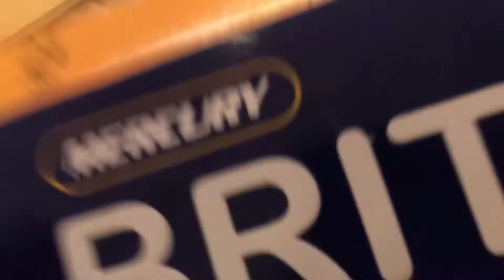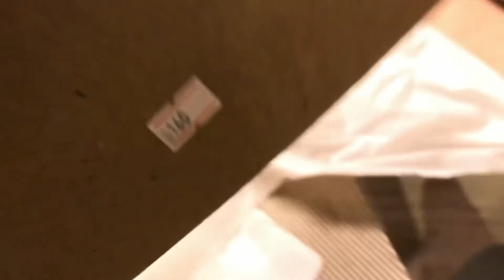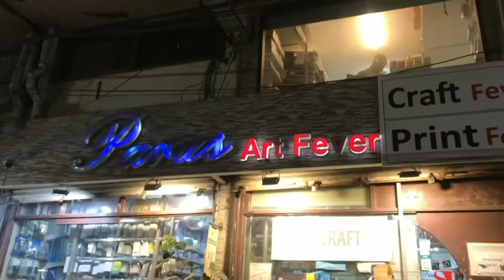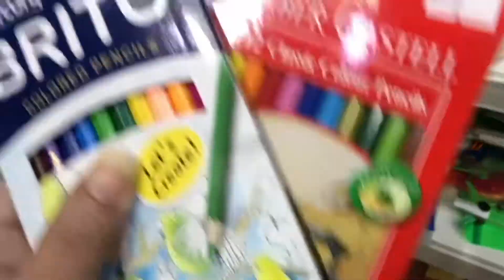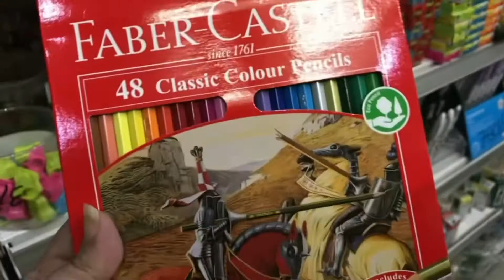November 12, 2022